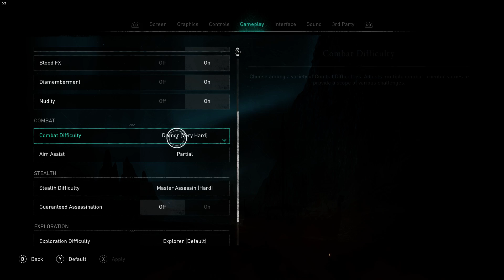Assassin's Creed Valhalla 2020 11 17 22 08 57 15